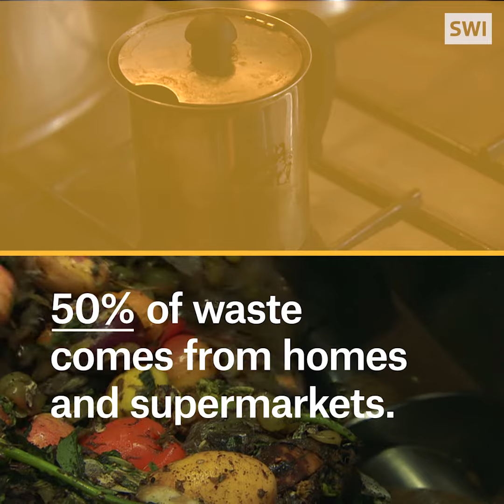How important are food banks?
Can saving food that’s headed for the bin help lift people out of poverty?